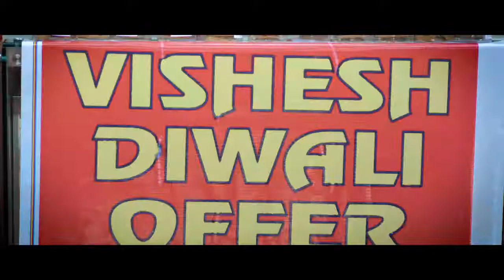Diwali ki dhukaandari amit badana new video